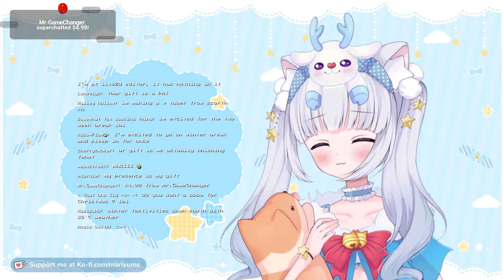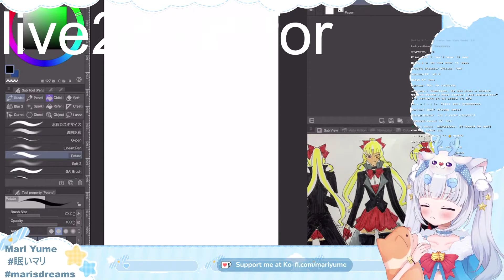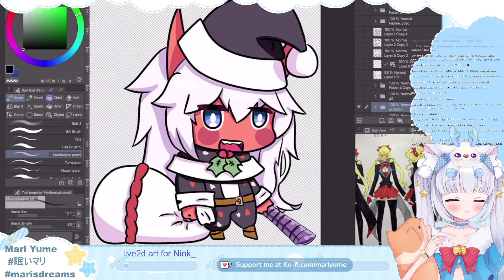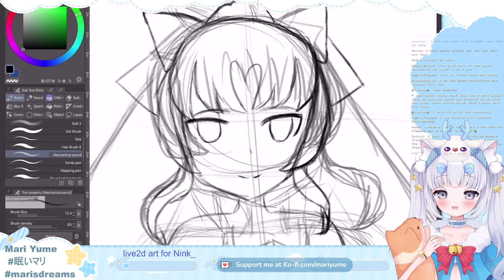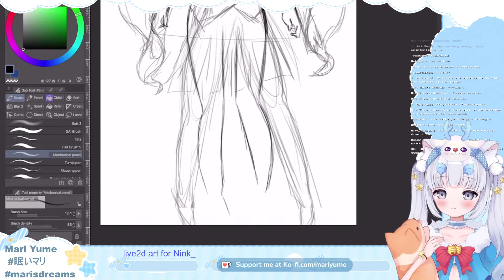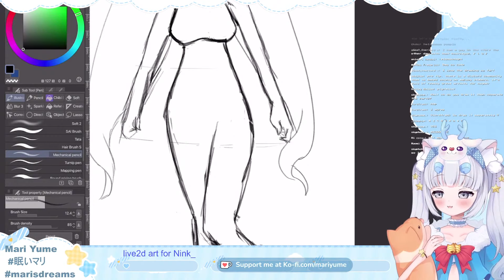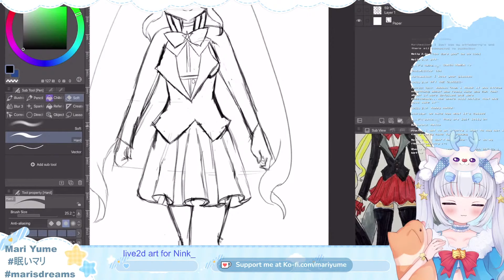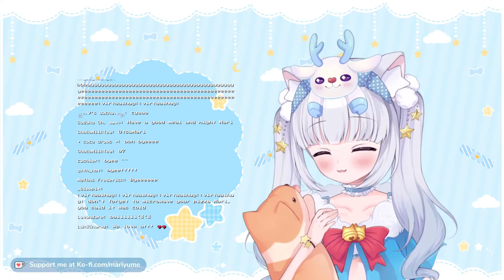How To Be A vTuber | Live2D Full Art Tutorial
Today I am going to be drawing a live2d model from scratch for an art commission. You can watch my full process here. I will be drawing in Clip Studio Paint and separating the layers as I draw. I constantly get a lot of questions about Vtubing, so it made me start to wonder if some of the things I talk about in this video cross other Vtuber's mind. I hope this guide can help out any aspiring vtuber who might be struggling in the vtubing community.

(´｡• ᵕ •｡`) ♡ Welcome to Mari's YouTube Channel! ( ˘͈ ᵕ ˘͈♡)

★★Hi, I'm Mari and I like to make videos about video games, anime, Pokemon, and vTubers!★★

•☆✼★━━━RULES ★✼☆•
♡ Please don't request Mari to say words in Japanese if you don't speak the language.
♡ NO NSFW! No lewding Mari!
♡ No racist, homophobic, or any bigoted comments.
♡ Please be respectful to Mari and other viewers!
♡ Do not mention other streamers/vTubers unless Mari talks about them first
♡ Please do not spam by @ at Mari, spamming messages over & over again, or be overly flirty.
♡ Do NOT ask about personal information about Mari or about other viewers.

★★These wonderful people are the reasons why I can vTube!★★
♡ current model: moeko_peach
♡ rigging: mariyume
♡ starting soon/brb/now ending art: smolshushi
♡ emotes: mariyume, Nagiza, littleladykiwi, + chiikadayo
♡ emotes animation: littleladykiwi
♡ alerts: PumpkinSpica